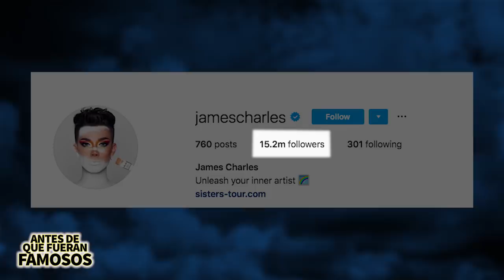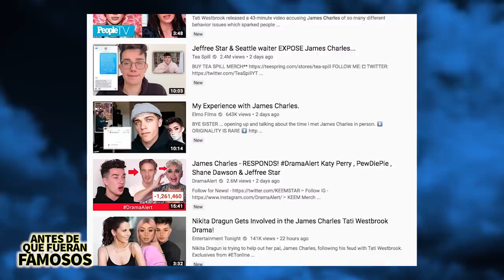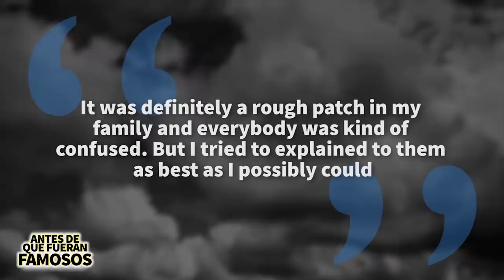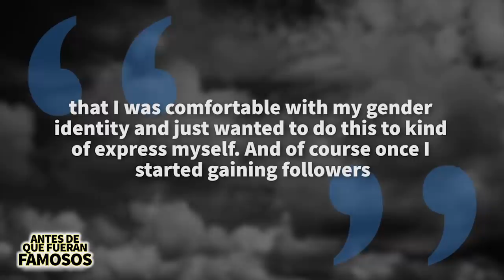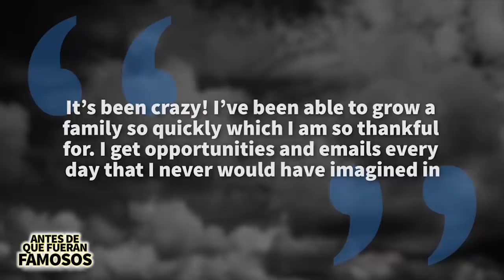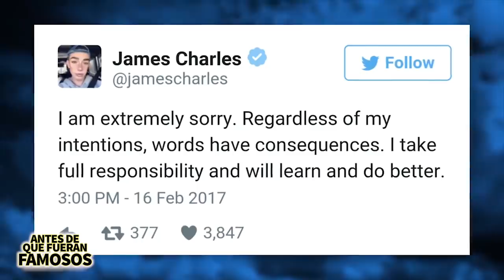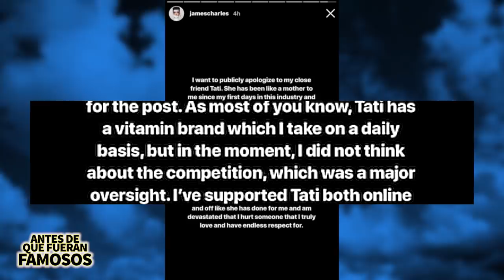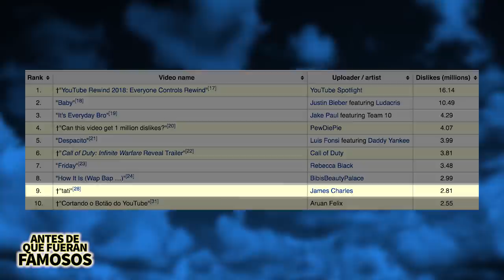James Charles | Antes De Que Fueran Famosos | Tati Drama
James Charles es un youtuber de 19 años que hace videos de maquillaje y ha colaborado con Kylie Jenner, Jefferee Star y más, se convirtio en el primer portavoz masculino de Covergirl y ha sacado su linea de ropa Sisters y una paleta de sombras, pero actualmente se ha convertido en el youtuber que más suscriptores ha perdido, en solo un par de días pasó de tener más de 16 millones de suscriptores a 13.5 millones, pero ¿qué fue lo que pasó? Pues en este video les voy a hablar de su drama con Tati.